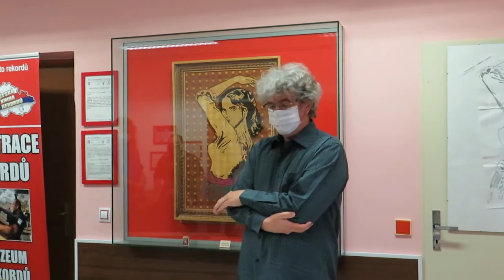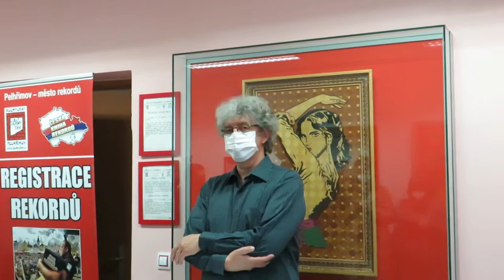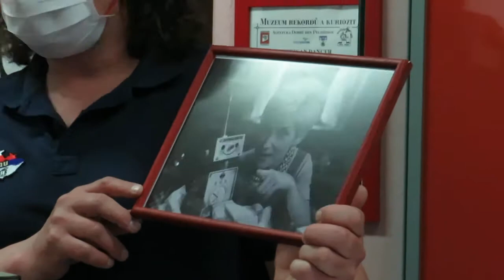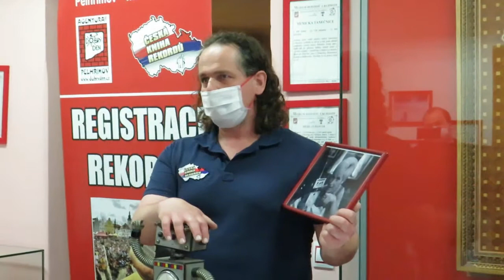Největší nůž - tiskovka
Od května je v Muzeum rekordů a kuriozit v Pelhřimově nový pozoruhodný exponát: Největší kuchyňský nůž. Délka nože je 286 cm a v nejširším místě měří 54 cm. Natočeno 13. května 2021.